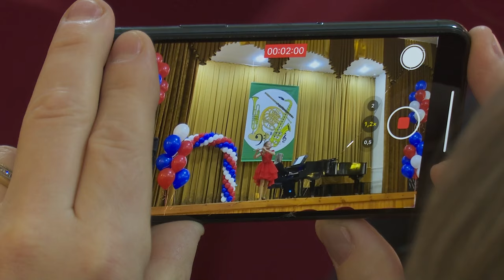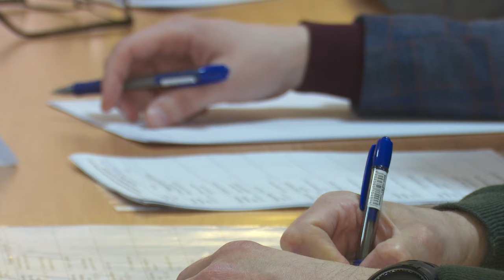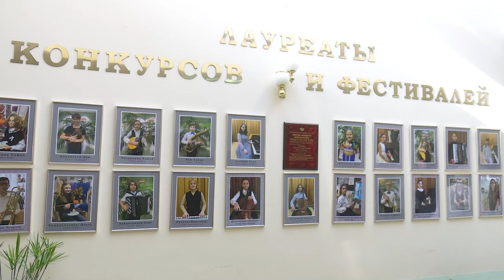Конкурс музицирования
Флейта, кларнет, саксофон. В Лесногородской ДШИ прошел областной конкурс среди юных исполнителей. Какую программу выбрали его участники и чем удивляли членов жюри, узнала Карина Еряшева.